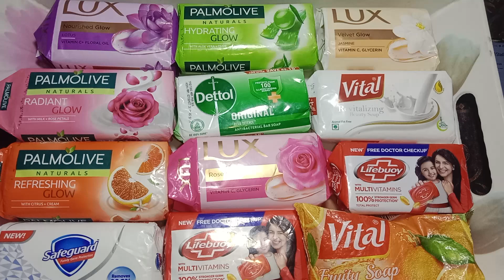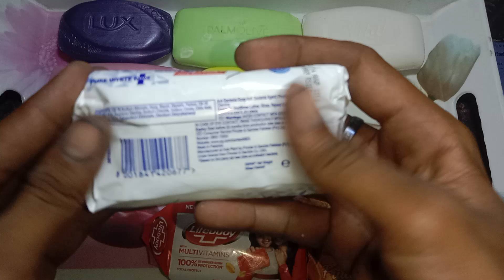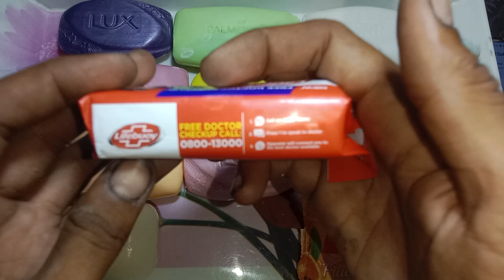soap haul opening / my Ninety seven asmr / Ninety asmr Ninety seven video soap sound